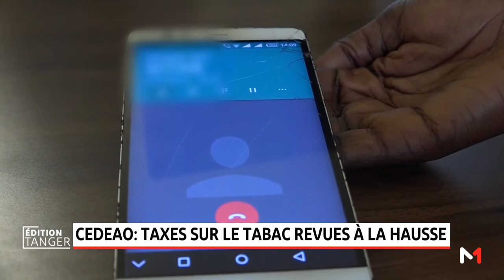Cédéao: taxes sur le tabac revues à la hausse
La Communauté économique des États d’Afrique de l’ouest envisage de revoir à la hausse les taxes sur le tabac. Une mesure qui devrait servir à augmenter les revenus des États membres et réduire la consommation dans la région. À Abidjan, notre équipe sur place a recueilli quelques avis de la population sur cette nouvelle disposition de la Cédéao.